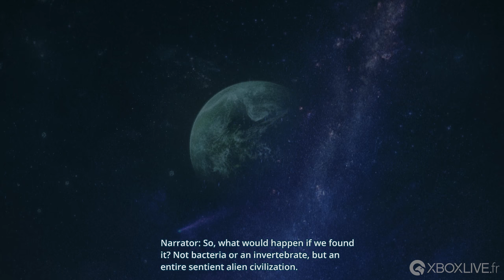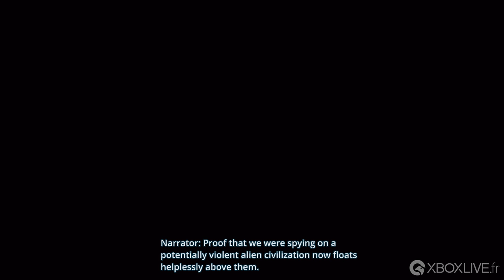The Station - Les 10 première minutes sur Xbox One X